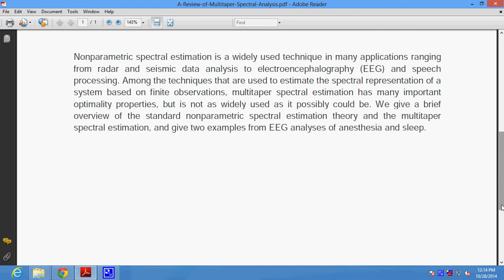A Review of Multitaper Spectral Analysis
Support:
Projects Code
Documentation
PPT
Projects Video File
Projects Explanation
Teamviewer Support